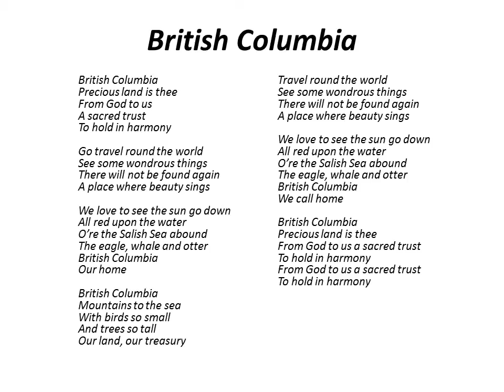British Columbia Song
British Columbia is an example of a song about BC written and performed by former Lieutenant Governor Steven Point, in collaboration with local Victoria musicians. The song was written in 2011 as a dedication to the people of British Columbia with proceeds going towards The Salvation Army to establish a recovery house for young women. British Columbia features musical arrangements by the Naden Band of Maritime Forces Pacific. The Victoria Good News Choir provides the vocals and the Unity Drummers and Singers provide the drumming.